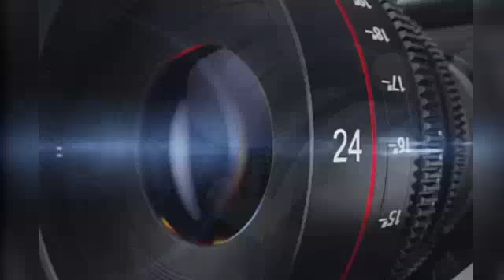निवाड़ी। लेफ्टिनेंट बनकर जिले का नाम रोशन करने वाले अनुपम निखरा का नगर आगमन पर हुआ भव्य स्वागत।